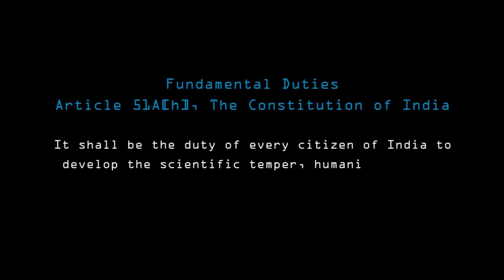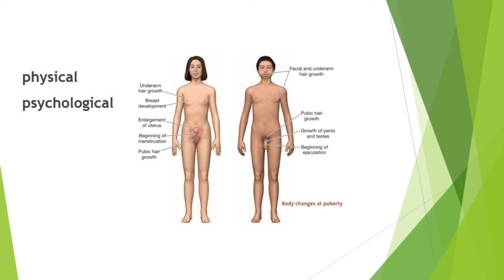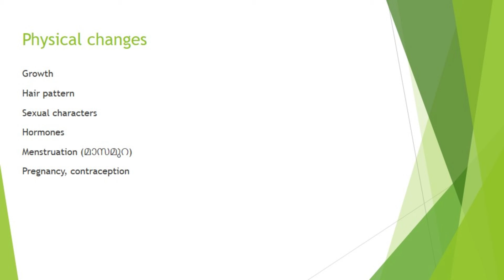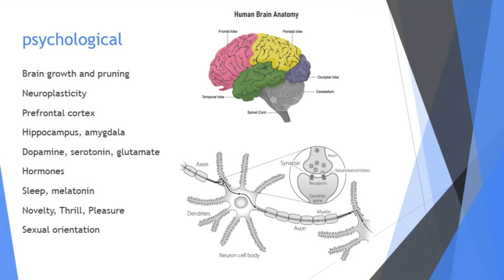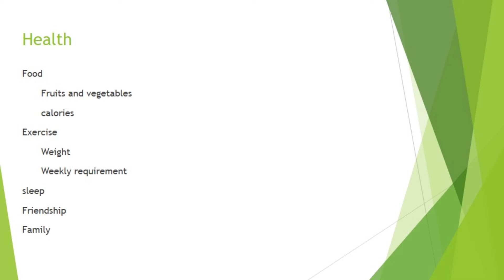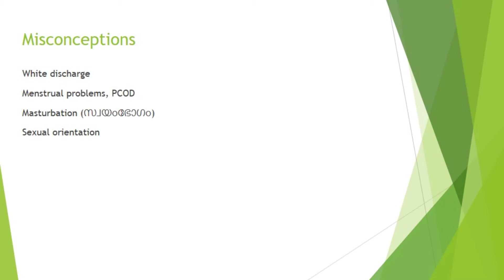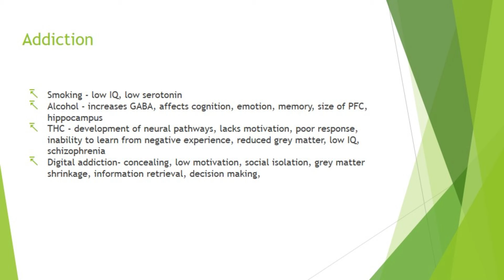കൗമാര വിസ്ഫോടനം |Adolescent Health | Dr. Praveen Gopinath | Studen's Summer Camp 2024 | Kuttikkanam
കൗമാര വിസ്ഫോടനം |Adolescent Health | Dr. Praveen Gopinath | Studen's Summer Camp 2024 | FLIP THE CLASSROOM  STUDENT'S SUMMER CAMP SEASON 2  2024 April 11, 12, 13 |Kuttikkanam